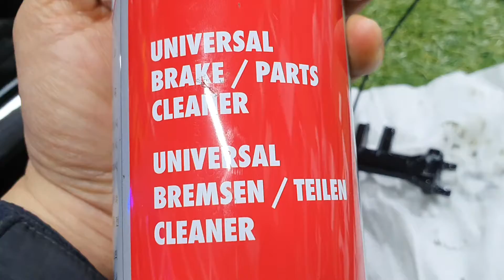2022-01-23일(주말!)3탄TRX6 다른 회사끼리 메탈옵션은 쉽지않아요...(알류미늄성분보충중)